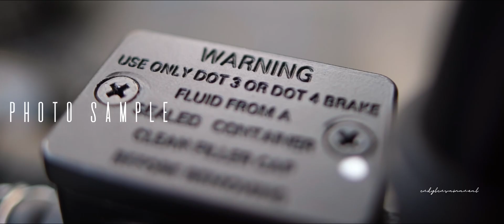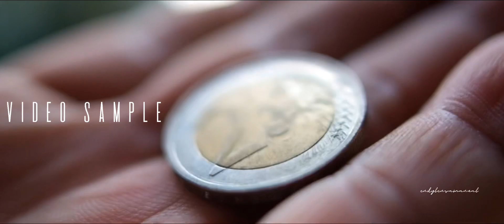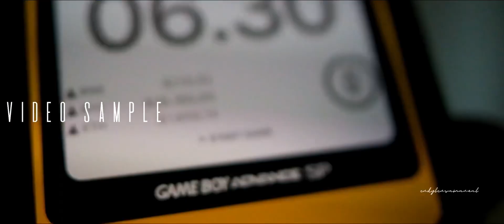Lensa manual wide bokeh flare MACRO SIGMA 24mm f1.8 EX DG for Nikon (lensa vakep buat review produk)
Minat dengan lensa wide bokeh mania dan macro  ini ,silakan cek link dibawah